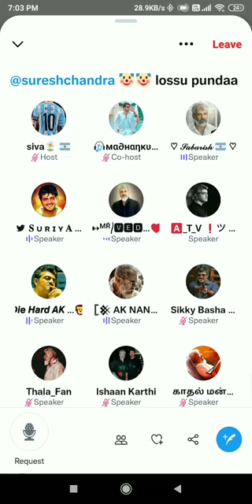AjithKumar fans about SureshChandra not making good promotion by BoneyKapoor